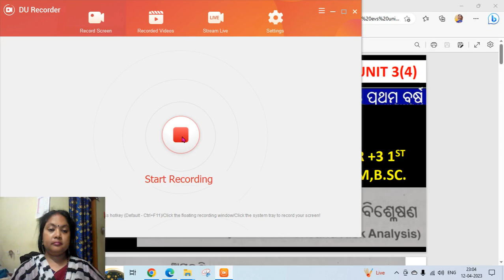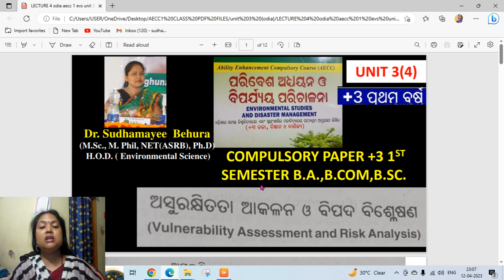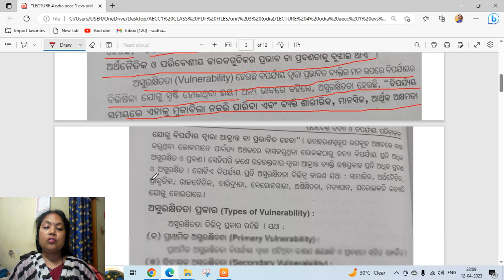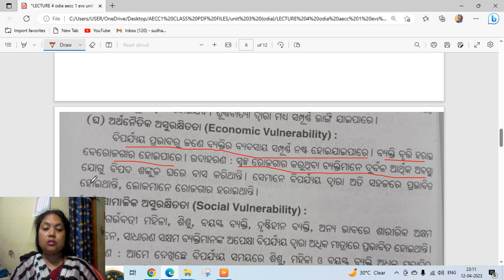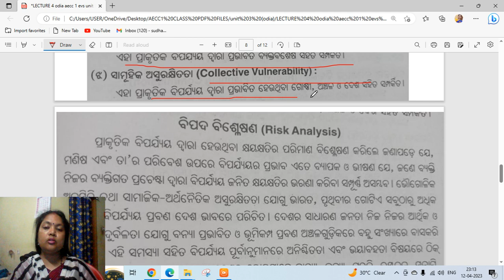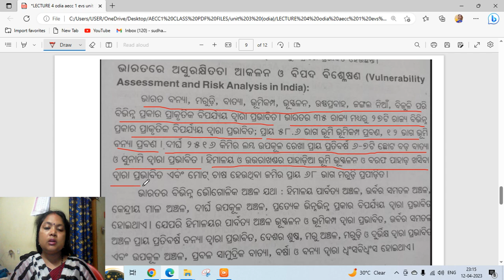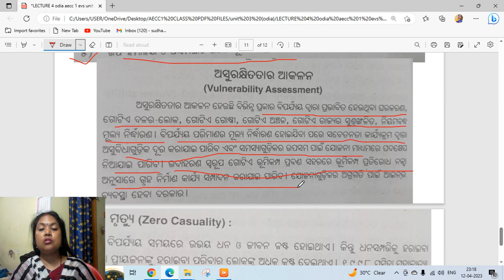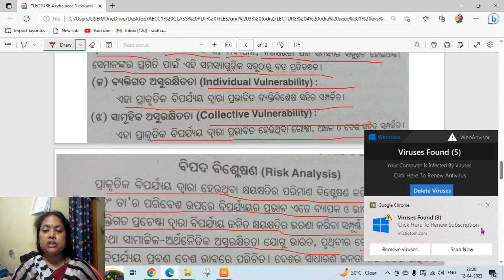ASURAKHITATA AKALANA O BIPADA BISLESANA#VUNERABILITY ASSESSMENT ANDRISKANALYSIS#INODIA FOR+3#1STSEM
AECC1EVS&DISASTERMANAGEMENT. LECTURE4(UNIT3) +3 1STSEM AECC1 EVS & DM ODIA SYLLABUS OF COMPULSORYPAPER AECC1 ENV.STUDY AND DISASTERMANAGEMENT IN ODIA .THESE LECTURE SERIES IS HELPFUL FOR ALL ODIA MEDIUM UNDER GRADUATE STUDENTS FOR THEIR UNIVERSITY EXAMINATION AND PREPARING FOR DIFFERENT COMPETATIVE EXAMINATIONS.